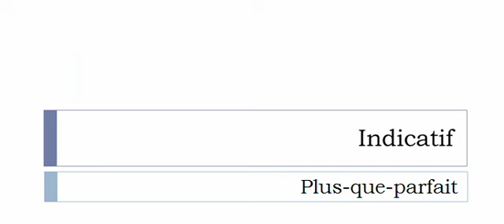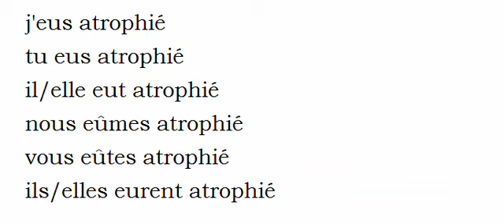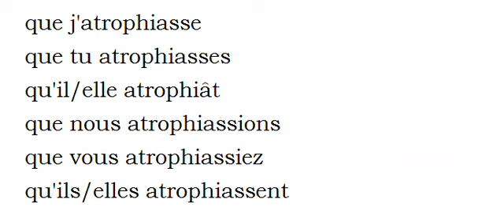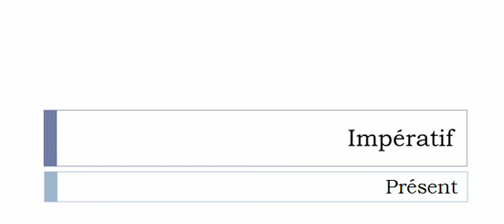Conjugaison visuelle # Verbe = Atrophier =